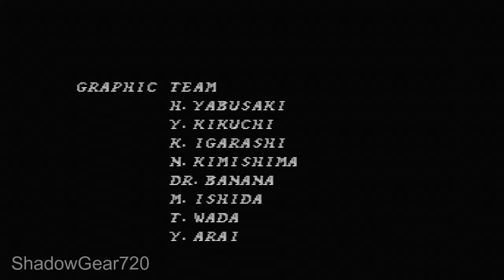Alien Vs Predator | Parte 6 | 1993 | SNES | SuperNintendo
La descripción de este VideoJuego está en el Primer vídeo, busca en la lista de reproducción de la Biblioteca, que esta organizado por el nombre del título.